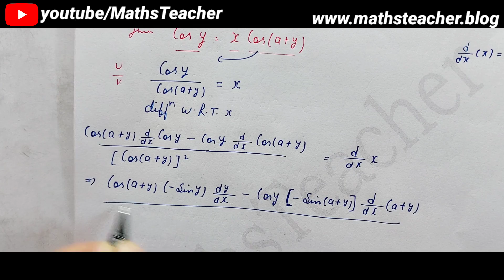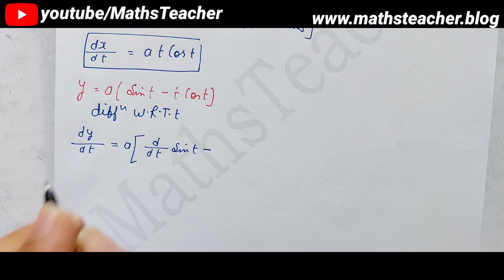Class 12th || miscellaneous exercise Q16 to 19 || Continuity and Differentiability || NCERT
💯ALL FREE | Download Solution PDFs for FREE (9th, 10th, 11th and 12th)